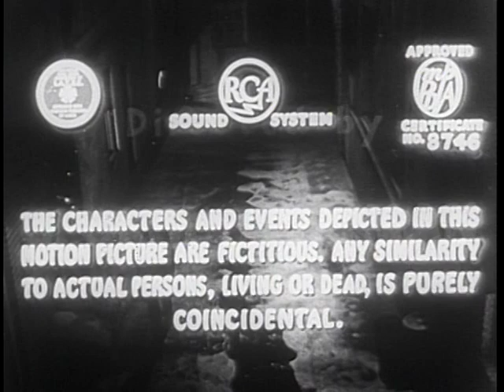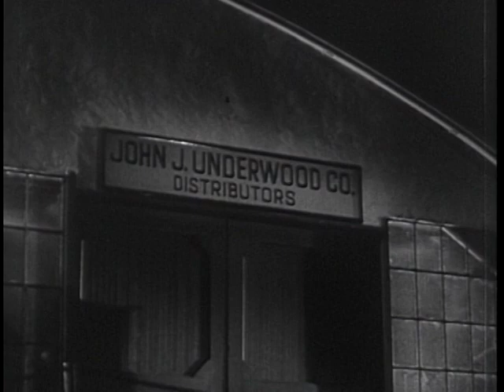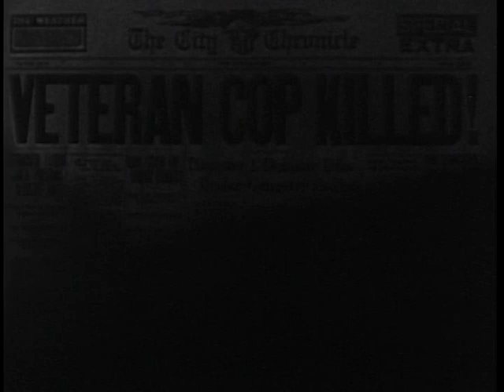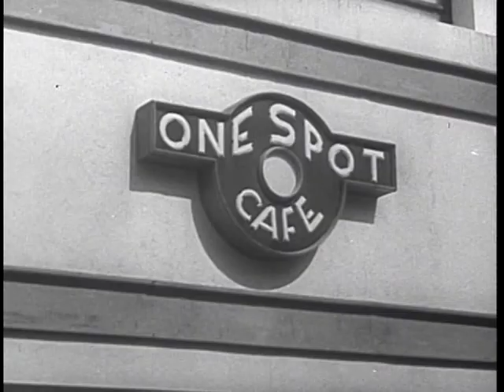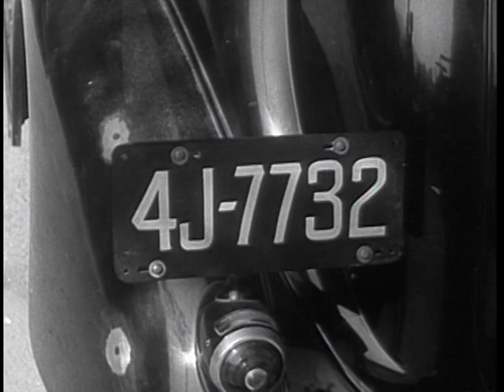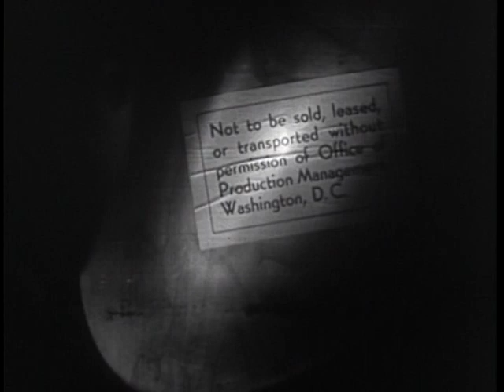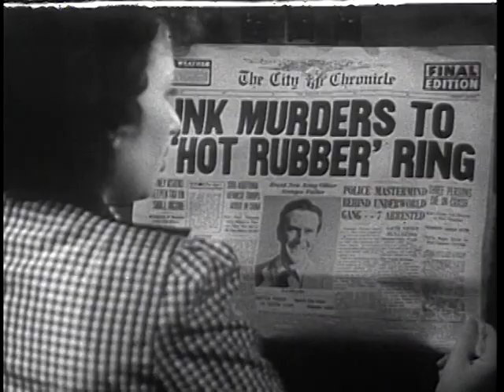X Marks the Spot (1942): A Gritty Crime Film Full of Suspense and Action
"X Marks the Spot" is a 1942 crime film directed by George Sherman and starring Damian O'Flynn, Helen Parrish, and Dick Purcell. The film follows the story of a police detective named John Nelson, who is on the hunt for a dangerous criminal mastermind known only as "The Voice."

As the story unfolds, Nelson and his team of detectives must navigate a dangerous underworld of organized crime, as they try to track down The Voice and bring him to justice. Along the way, they face a number of challenges and setbacks, including corrupt officials, violent gang members, and a web of lies and deception that threatens to ensnare them all.

The film's portrayal of the battle between law enforcement and organized crime is both gritty and realistic, with a strong sense of moral ambiguity that reflects the era in which it was made. The film also features a number of thrilling set pieces, including car chases, shootouts, and daring escapes.

Overall, "X Marks the Spot" is a classic crime film that offers a fascinating glimpse into the world of 1940s detective movies. Its iconic characters, thrilling action, and suspenseful plot make it a standout example of classic Hollywood filmmaking.